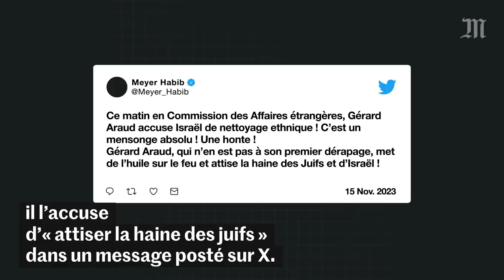Meyer Habib, un député français raciste qui nie la colonisation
Le racialisme ultrasioniste équivaut aux racialismes aryens ou slaves. Tous les racismes se valent. Meyer Habib est pour la France une négation de l’esprit qui anime notre Histoire. Jetons-le dans les poubelles de la république au plus vite !